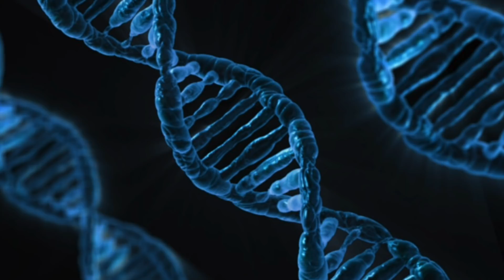Life on Dark Exoplanets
An exploration of the possibilities of low-light microbial life and how some life on earth indicates that photosynthesis at low energies is possible, and may be common in the universe.

Papers and Links:

"Study could help humans colonise Mars and hunt for alien life"

"Iron-Scytonemin Complexes: DFT Calculations
on New UV Protectants for Terrestrial
Cyanobacteria and Astrobiological Implications", Varnali and Edwards, 2018